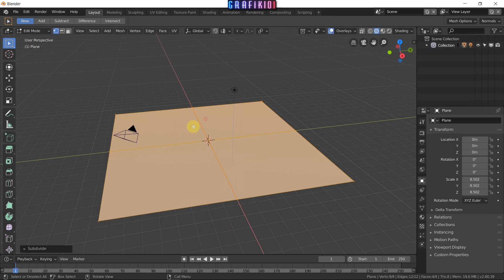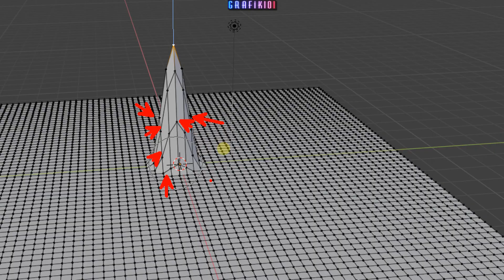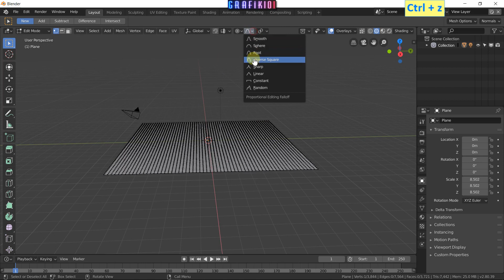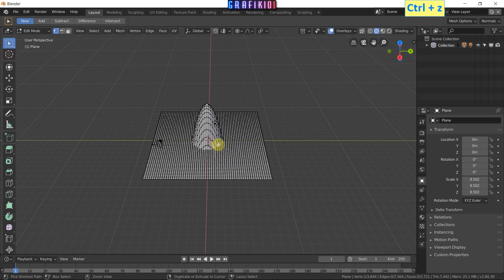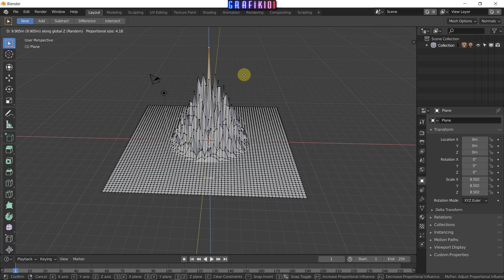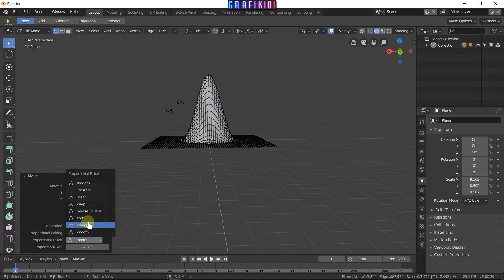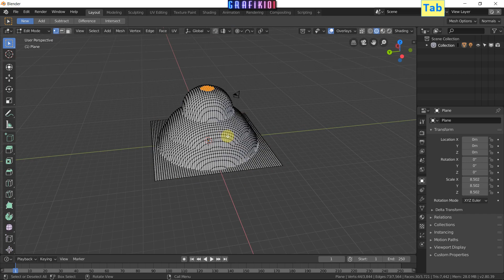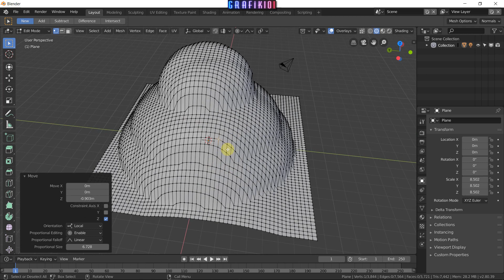Blender - Oranlı Düzenleme (Proportional Editing)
Bu dersimizde Blender 2.80 Beta sürümünde mesh nesnesi üzerinde oranlı/oransal düzenleme nasıl yapılır bunu öğreneceğiz.

UDEMY KURSLARIM